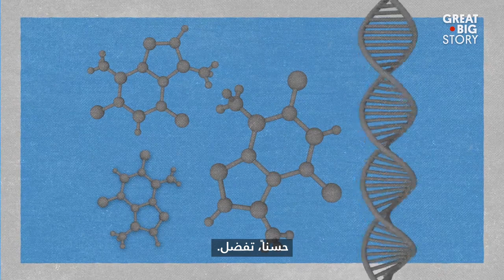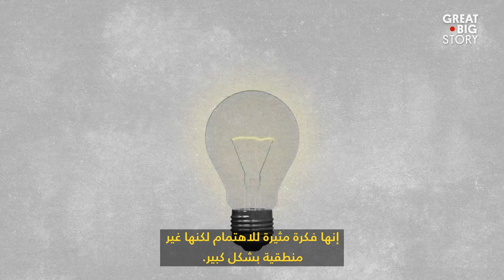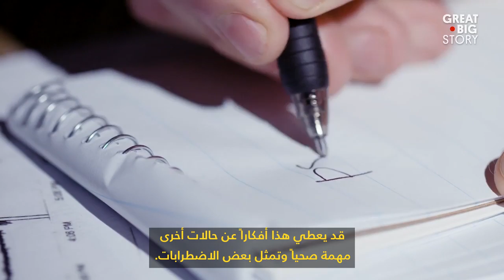لماذا تعطس عند خروجك تحت الشمس؟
هل خرجت من مبنى قط في يوم مشمس وشعرت برغبة لا يمكن السيطرة عليها للعطس؟ إذا أجبت بنعم، فإنك على الأغلب تعاني من حالة وراثية غريبة بقيت غير مُفسّرة من الطب منذ 2000 عام، تُدعى "العطس ضوئي المنشأ".